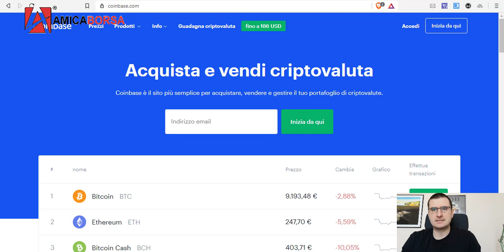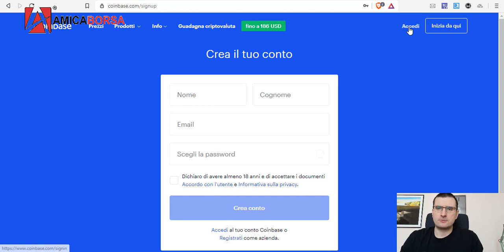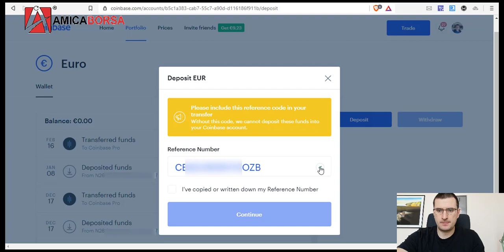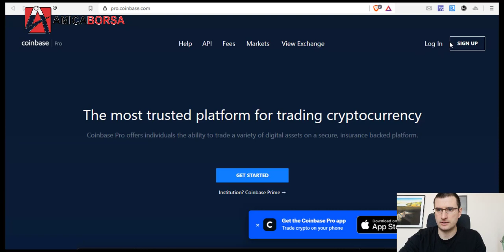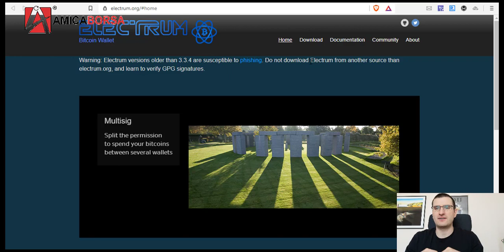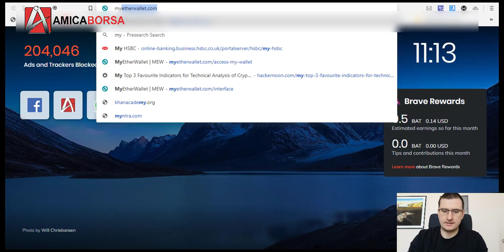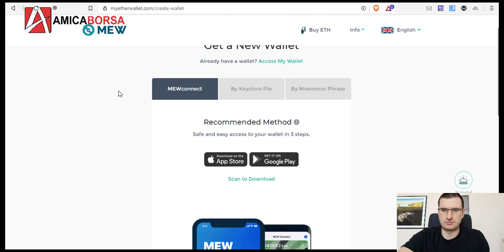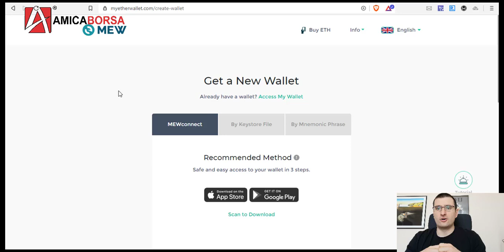Piano Accumulo Criptomonete 2/3 - Da dove iniziare a Comprare Criptomonete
Crearsi un account su Coinbase e come usare Coinbase Pro
Comprare Criptomonete pagando poche commissioni
Custodire le Criptomonete principali

Assicurati dal seguente link il libro di Mike Zillo sulle Criptomonete e Blockchain per imparare tanti segreti su queste nuove valute e sull'importanza che avranno sulla nostra economia, attraverso una tecnologia rivoluzionaria come la Blockchain e ottenere anche uno sconto esclusivo!